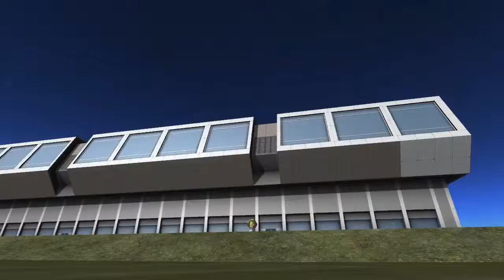Kerbal Space Program - Kerbal Star Command - Meet the Kerbanauts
If you watched any pre-reboot videos, you know who they are. If not, here is your introduction to the Kerbal Star Command Kerbanauts!

Outro: Kōhei Tanaka - "The Appearance of Rivals" - Angelic Layer OST